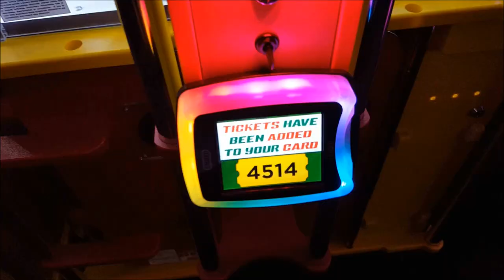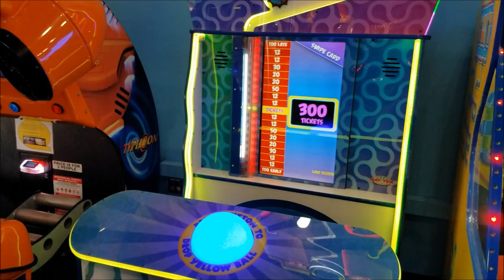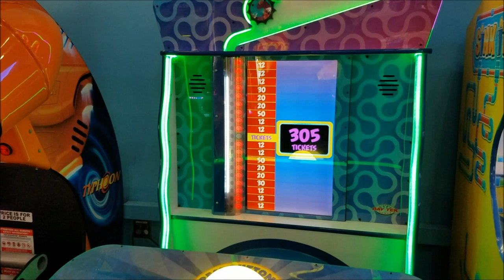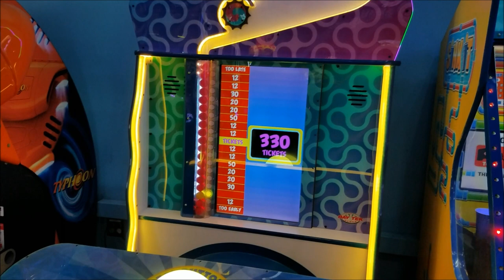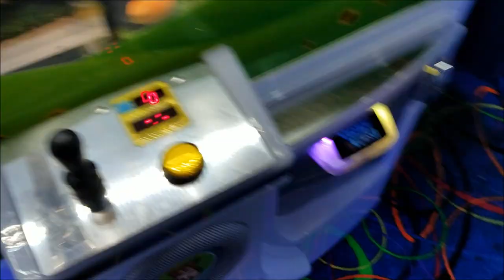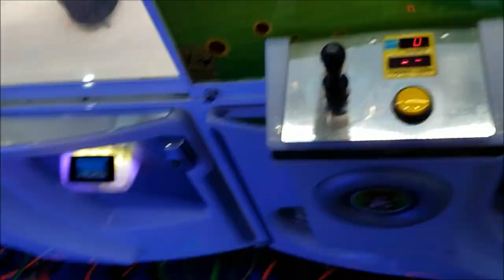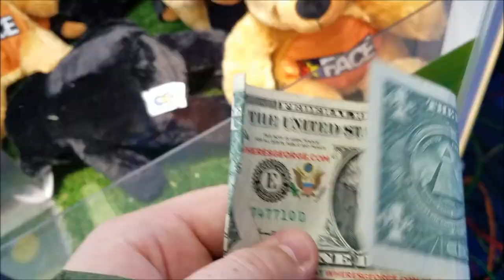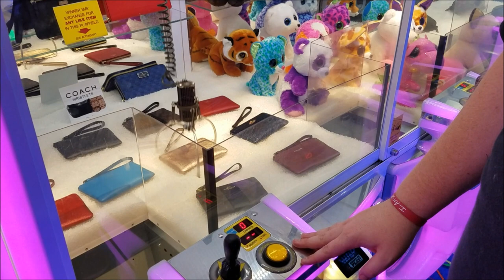We Won 5 Face Bears On The Same E-Claw At Big Top Arcade In Pigeon Forge, Tennessee!!!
Here is an older arcade video that I filmed at Big Top Arcade in Pigeon Forge, TN! I ended up winning 5 Face Bears which is the bears they donate every time you win one! It was awesome especially since they donate them and we won them on the same E-Claw machine! What a shocker!!!